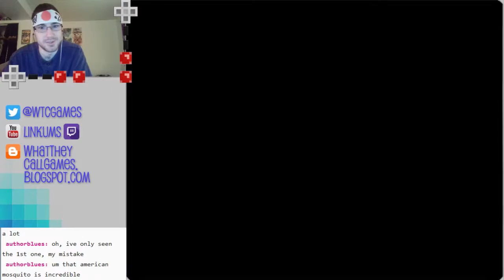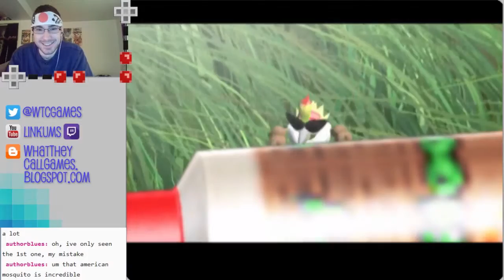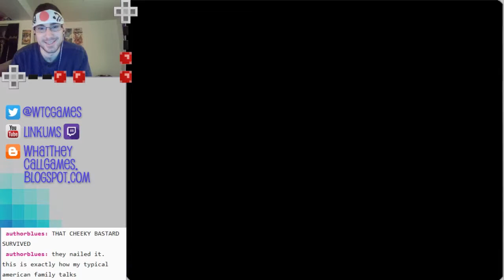Ka 2: Let's Go Hawaii (Stage 1) (Let's Play Live)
This is the sequel to Mister Mosquito and I played it live
I've got more levels to edit and upload too though. :) And yes, I know that my headband is upside down.